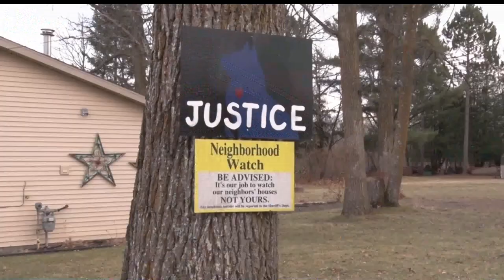Cohasset Man Pleads Guilty To Counts Of Animal Cruelty